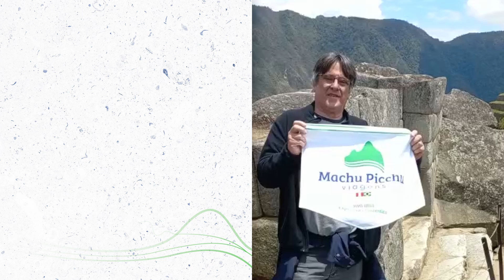Depoimento (Brasil) - Claudio Ribeiro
"Na verdade fizemos 11 dias no Peru, incluindo Lima, Ilhas Ballestras, Huacachina, Nasca, Cusco com seus diversos roteiros incluindo Machu Pichu e a ponte Qeswachaka. Foi tudo perfeito, a operadora é excelente, com assistência o tempo todo, pontual, guias ótimos e grupos pequenos. A melhor operadora que já usei. Recomendo totalmente."

Entre em contato com a nossa equipe:
Telefone: